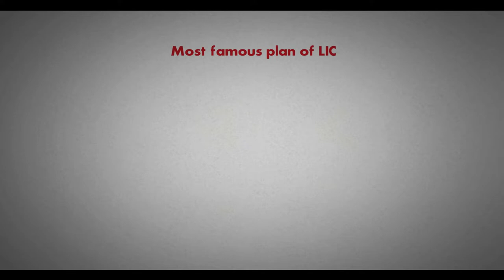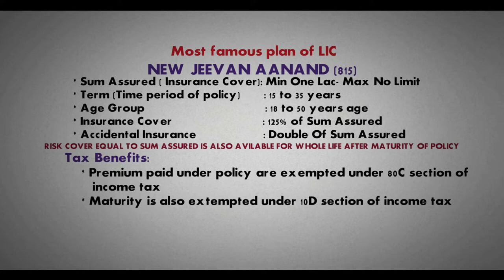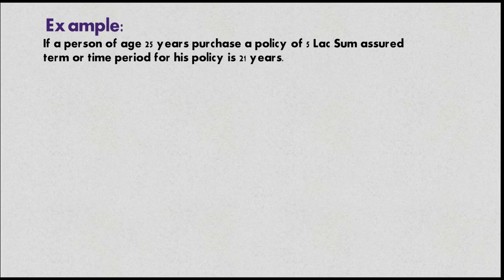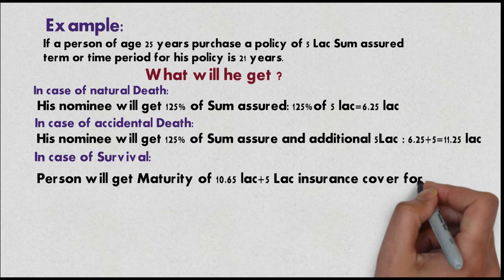MOST FAMOUS PLAN JEEVAN ANAND OF LIC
Here is the full information of Jeevan Anand plan with example and benefits illustrations. This is the plan called as Zindgi ke sath bi, Zindgi ke baad bhi.

For check-in any IFSC Code of any bank all over India you can check from below given Link, it is our trusted tool